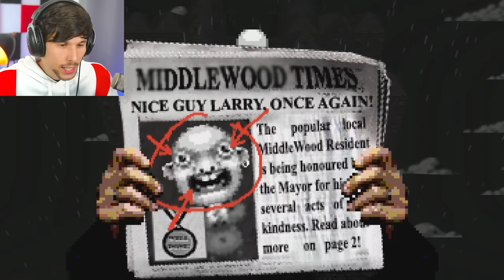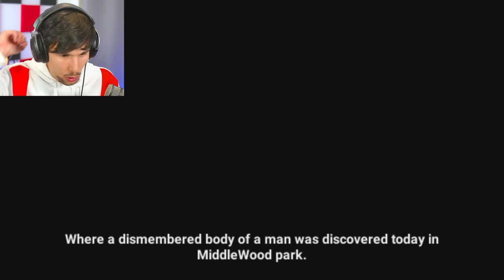SE LO VEDI NON SEGUIRLO PER NESSUN MOTIVO. | Let's Find Larry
Dai creatori di Night Of The Consumers altro che Where is Waldo, Trovare Larry si rivelerà più complicato del previsto e oltre a questo è proprio un tipo STRANO.